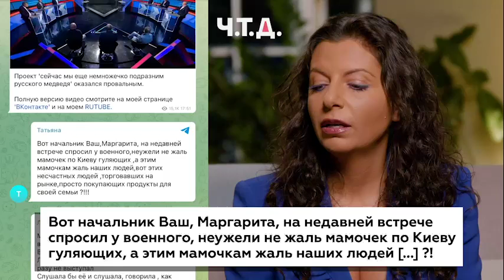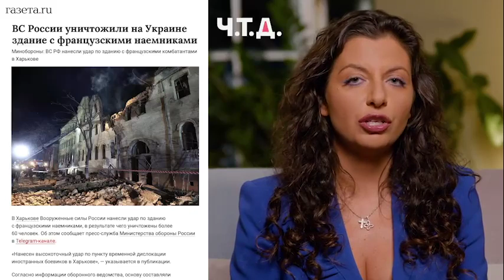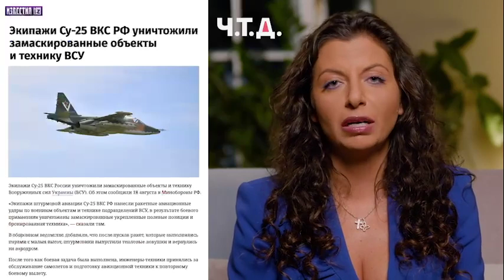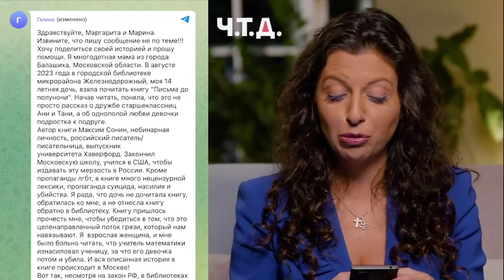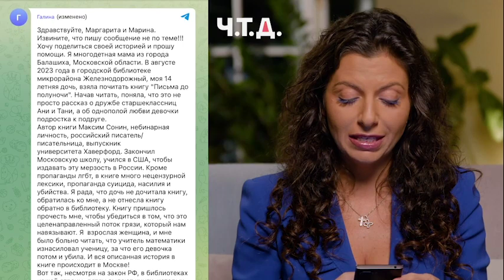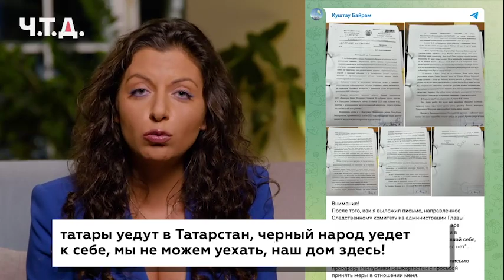Margarita Simonyan After strikes against the civilian population in Donetsk - 2024-01-22